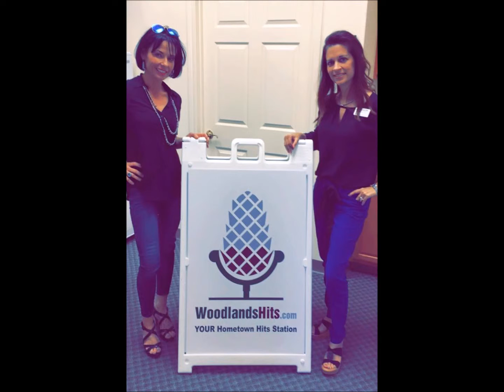Couture For Casa Commercial